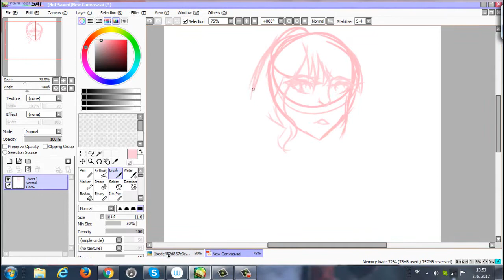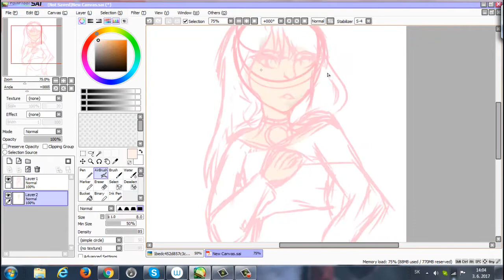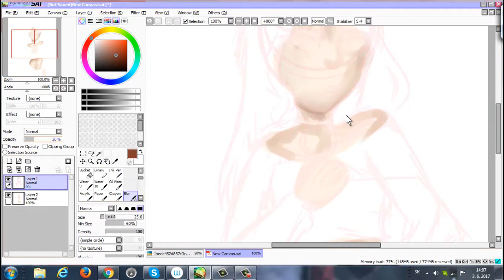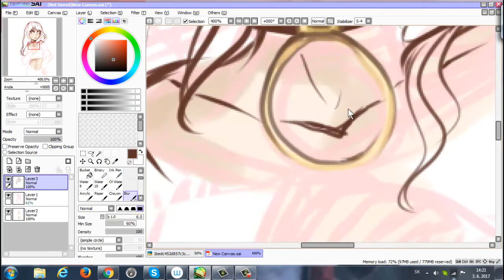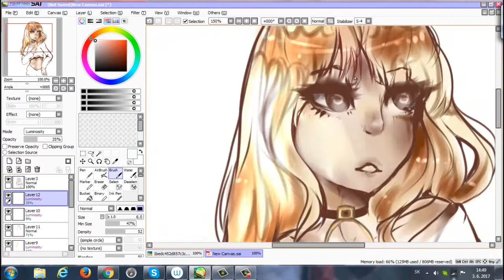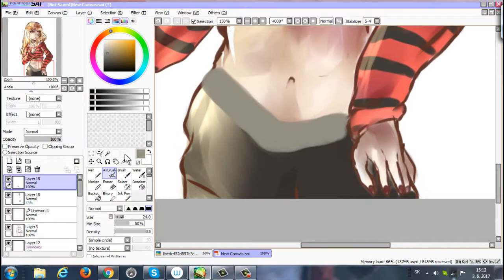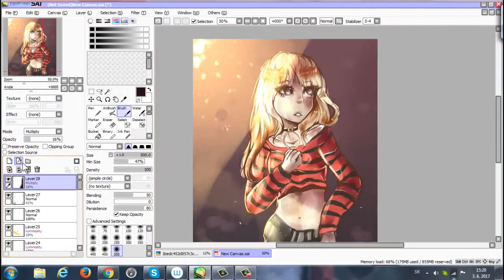Speedpaint: Lisa(BLACKPINK)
H E L L O 0 O
after some time a speedpaint not shitpost W o W
anyways i tried to draw lisa
i failed lol w the anatomy
but tried

song:Boombayah -BLACKPINK